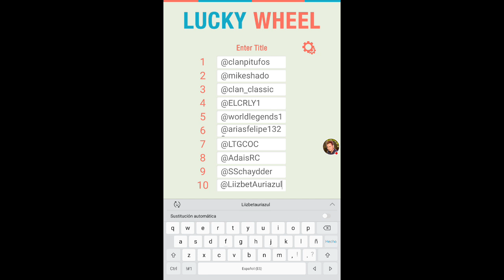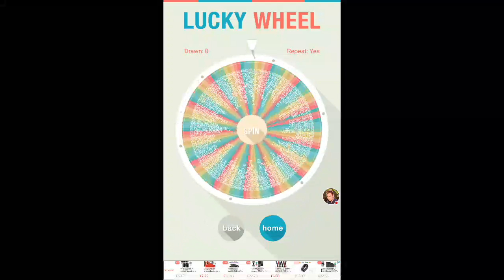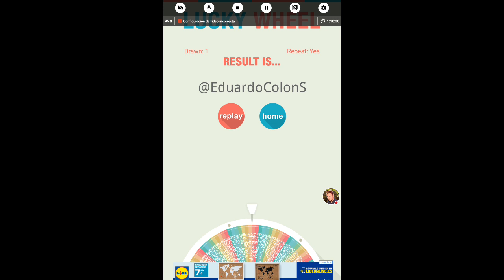LIVE. GUERRAS ELITE OP. / STOP EM ALL VS. CITY GANSTER. Clash of Clans